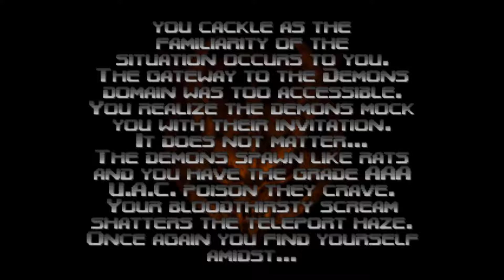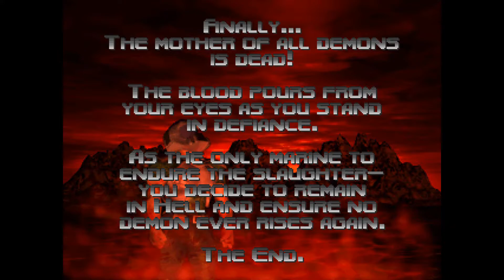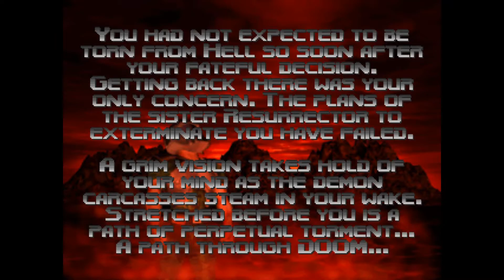Should you Revisit Doom 64? [PS4] (Review & Retrospective)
In this episode we go through my childhood memories of Doom 64 and how it fares in it's latest re-release! Is it worth checking out? Would you have fun playing it?

Movie Footage from
Aliens (1986 20th Century Fox)
Wayne's World (1992 NBC Films)
Christmas Vacation (1989 Warner Bros.)

Video Game Footage from
Doom 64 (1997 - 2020 ID, Bethesda, Nightdive Studios)
Doom (2016, ID, Bethesda)
Pikmin (2001 Nintendo)